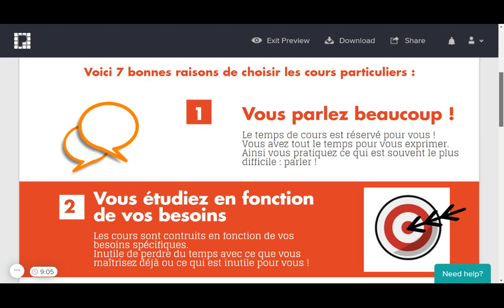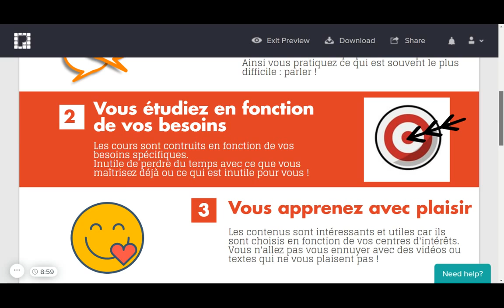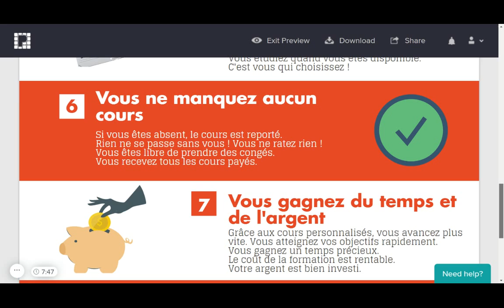Progresser en francais : 7 avantages des cours particuliers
Prenez des cours de français pour progresser plus vite !